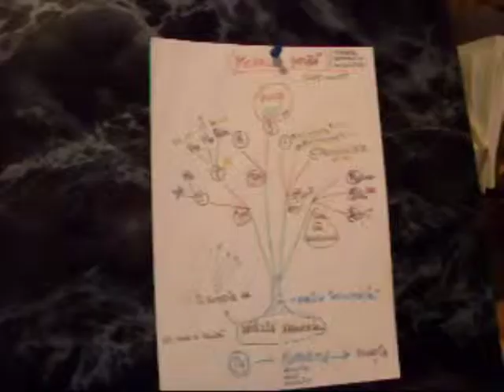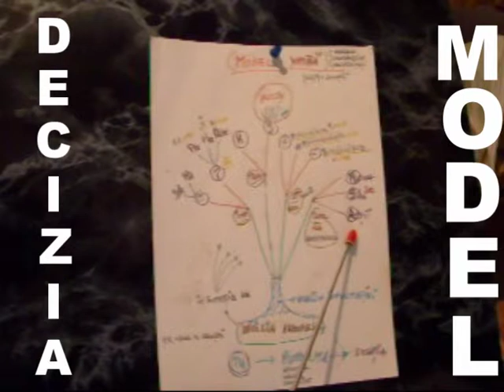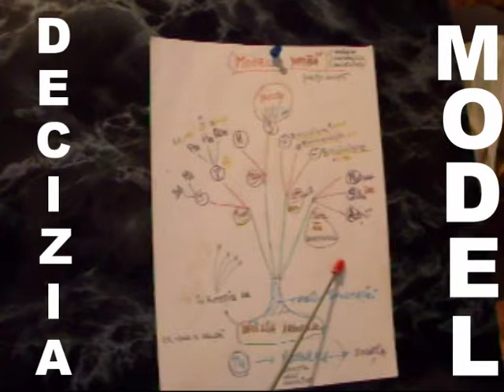DECIZIA.- ARBORESCENTA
IMPORTANTA DECIZIILOR IN VIATA